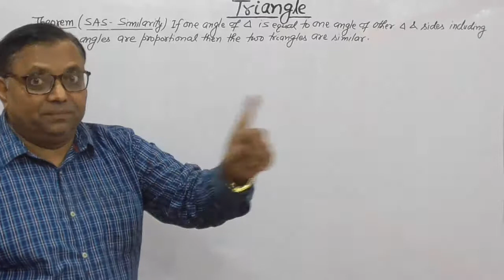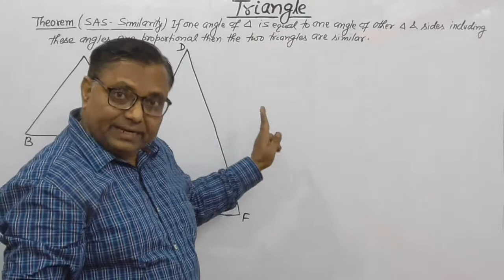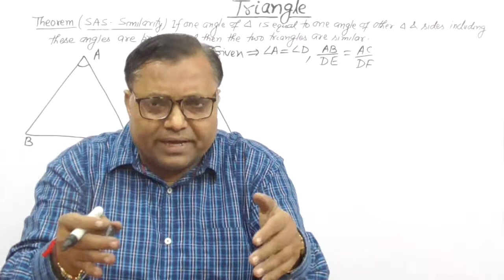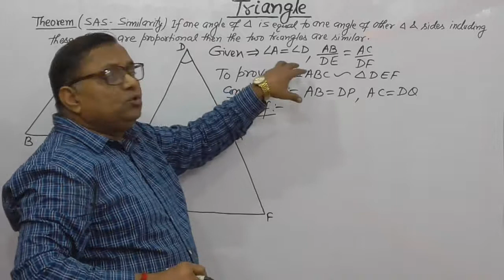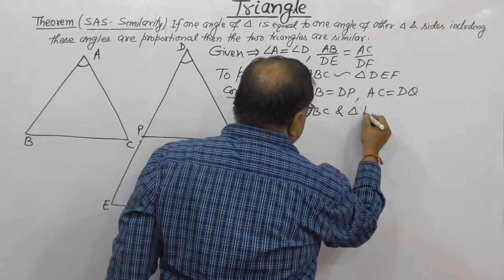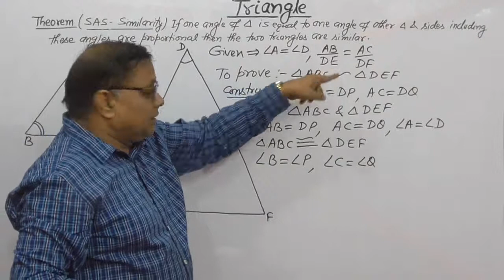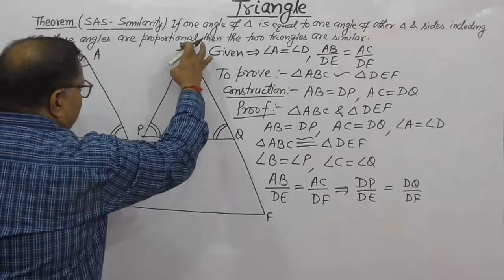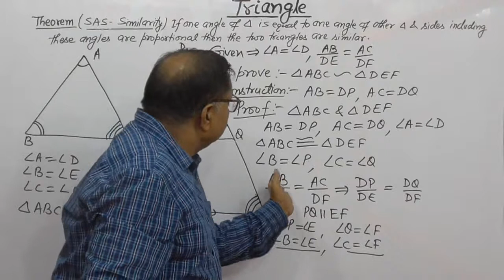Triangles Class-10th & 9th Part-20 For CBSE, ICSE, State Boards